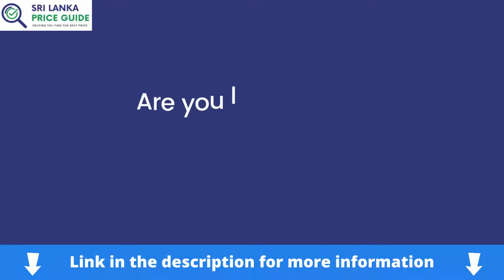Teddy Bear Price in Sri Lanka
Are you looking for the Teddy Bear price in Sri Lanka? You are in the right place. We are here to help.

Read more -

Teddy Bear is a popular toy that is loved by people of all ages. It is a soft toy that is usually made of fabric. Teddy Bears are often given as gifts, especially around Christmas time.

Teddy Bears are also given to express love or care for someone. It is often said that "A Teddy Bear is the Perfect Gift". Here at Country Ceylon, we sell original teddy bears and toys of excellent quality. We guarantee our customers 100% satisfaction with our products. This ensures that you will always receive your product quickly and on time.

In some places, a new teddy bear can cost as much as one thousand rupees. Many parents and grandparents prefer to buy second-hand teddies for their children and grandchildren because it is cheaper than the first quality bears. The price of an original teddy bear can range from Rs. 250 to Rs. 19,000 in Sri Lanka depending on its size and materials used in its construction. There are also many counterfeit teddy bears in the market, so buyers should be careful.

Found the price range from Rs. 250 to Rs. 19,000.

Which brand is best for teddy bear?
There are many brands of teddy bears in the market. Some of the popular brands are Gund, Steiff, Melissa and Doug, and Jellycat. These brands are known for their high quality and durability.

Which color teddy bear is best?
The color of the teddy bear is a personal preference. Some people prefer bright colors, while others prefer classic colors such as black, brown, or white. It really depends on the person's preference.

Are Vermont teddy bears worth money?
Vermont teddy bears can be worth a lot of money, provided that they are in excellent condition and the materials used to make the bear are high quality. If a Vermont teddy is made with cheaper or inferior material, then it will not be as valuable as a high quality one. Some factors that will determine its value are the brand, the condition, and the rarity of the bear.